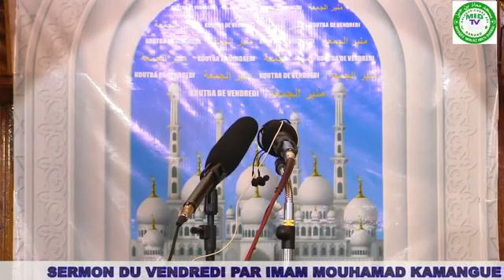IMAM MOHAMAD KAMANGUÉ SERMON DU VENDREDI THÈME:COMMENT AVOIR LA CRAINTE D'ALLAH PENDANT LA PRIÈRE